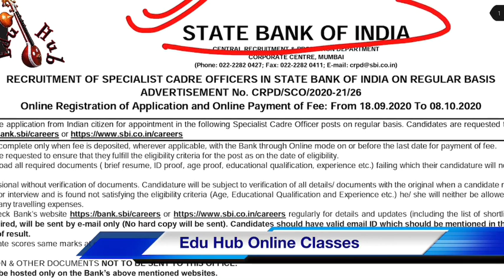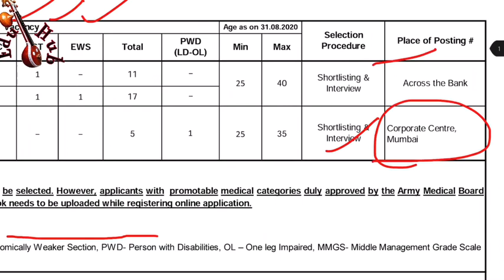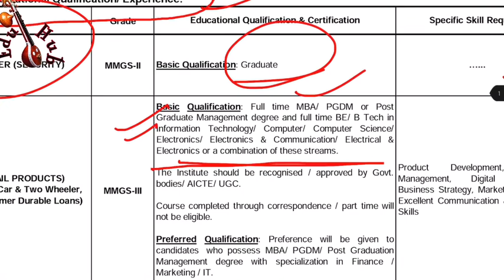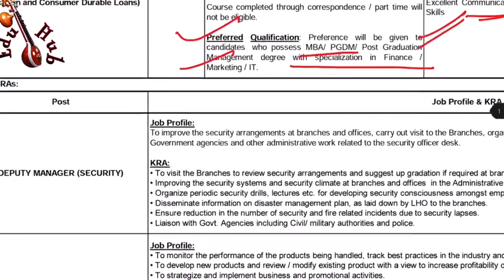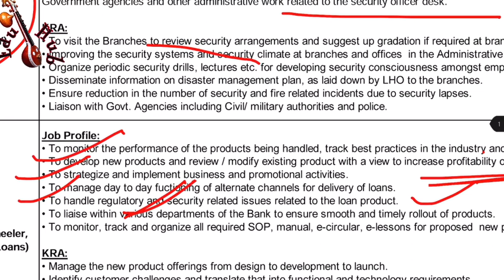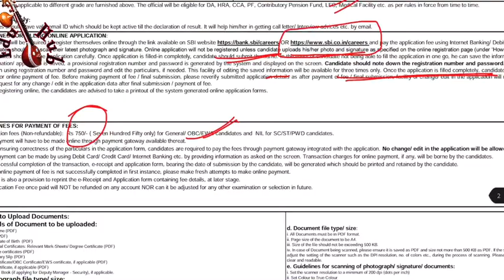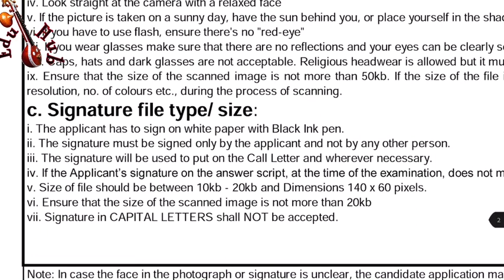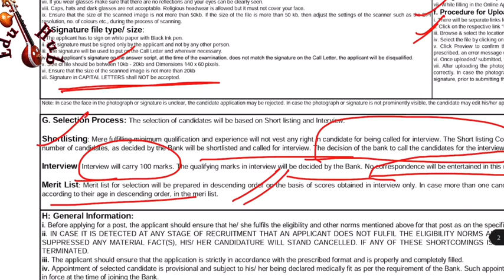SBI SCO recruitment 2020 || SBI various post sco recruitment online form 2020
Hello students SBI SCO का Notification आया है अच्छीपोस्ट है ।
इस विडीओ में आपको पूरा details मिलेगा
education qualification || selection process || age || work experience || start date and end date || How to apply || interview tips ||

sbi sco recruitment 2020 no exam
sbi jobs notification 2020
sbi jobs notification 2020 without exam
sbi job online apply
sbi bank job apply online
sbi news today
sbi various post sco recruitment online form 2020
sbi sco recruitment
bank vacancy 2020
bank vacancy 2020 sbi
bank vacancy 2020 sbi recruitment